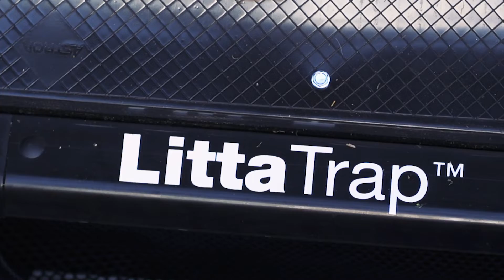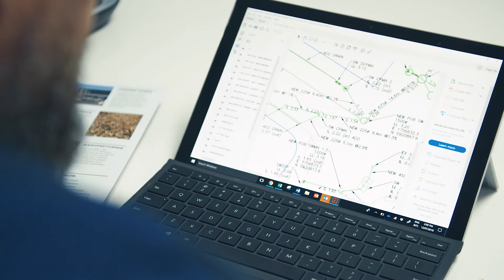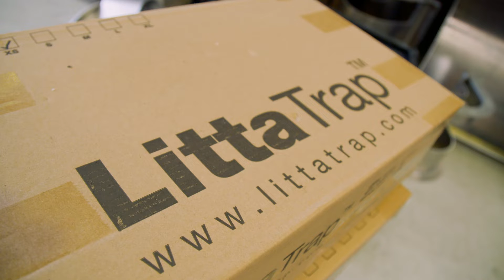The EnviroPod™ Story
Co-founders of EnviroPod™ and clean water visionaries Mike Hannah & Greg Yeoman talk about their journey to keep our waterways free from pollution through their innovative technology and continued passion for clean oceans.